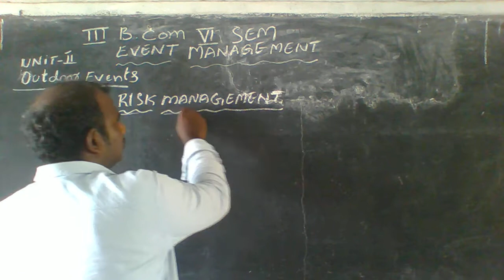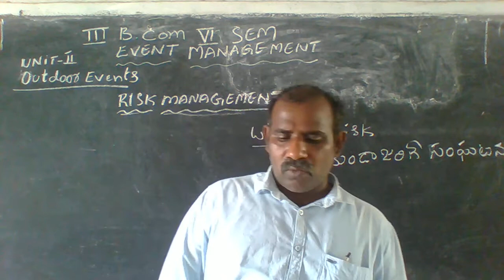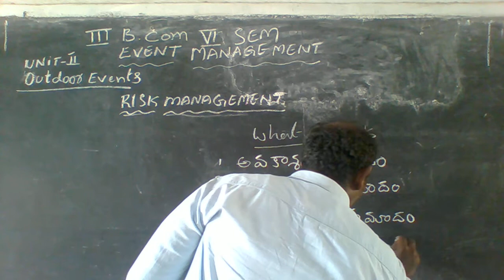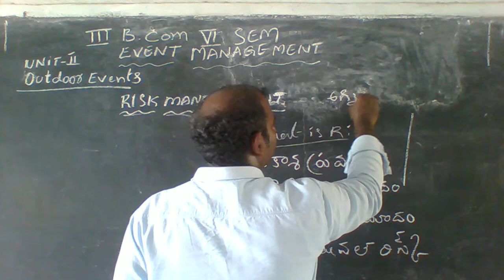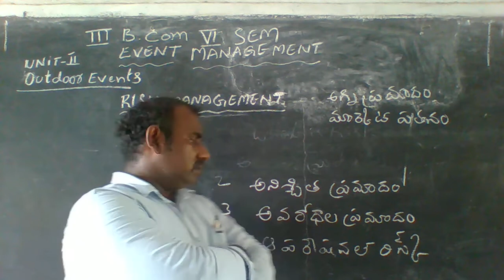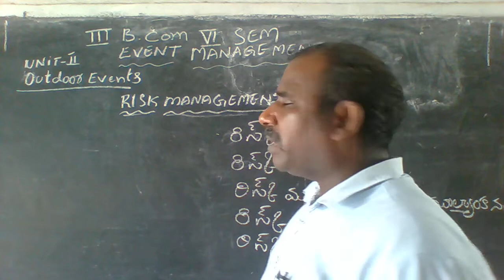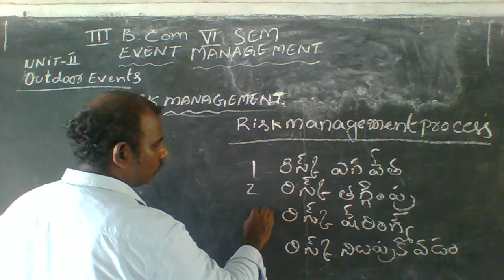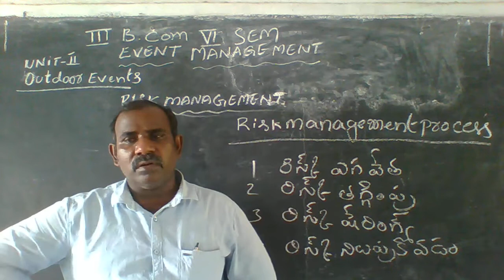III B COM VI SEM EVENT MANAGEMENT 06 08 2021 @